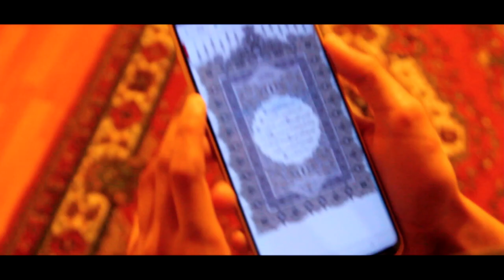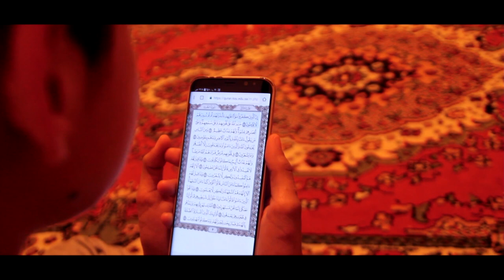توفيا طفل وبكت عليه الملائكة|| لن تصدق ماحصل